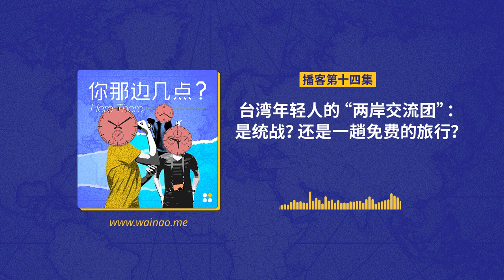EP14. 台湾年轻人的“两岸交流团”：是统战？还是一趟免费的旅行？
近些年在COVID疫情过后，中国和台湾的两岸关系实际上还是非常的紧张，从去年的选举结束到现在，两岸的民间的交流和联系实际上也是越来越少。但是所不同的是，由中国所举办的台湾年轻人的“两岸交流团”，实际上是不断地在进行，几乎没有停止过。今年3月，马英九访问大陆时就带领了非常多的学生和他一起参加在大陆的活动。关于这些台湾年轻人的“两岸交流团”，非常有诱惑力的就是价格低廉，甚至不要钱。这是统战？还是一趟免费的旅行？